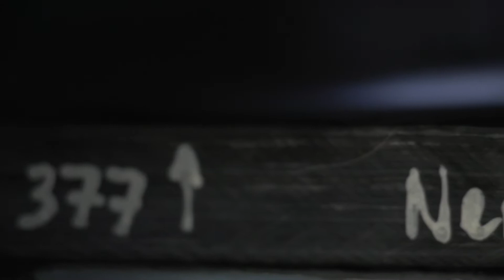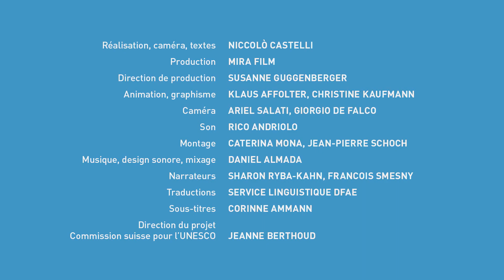Patrimoine mondial en Suisse: Monte San Giorgio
Partie 3: "Je suis MCSN 5758, un neusticosaure"